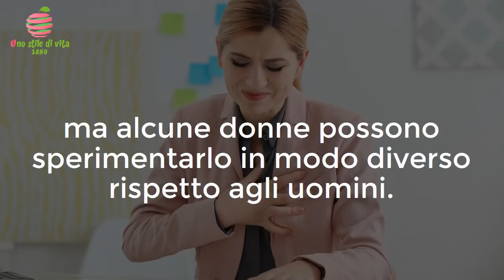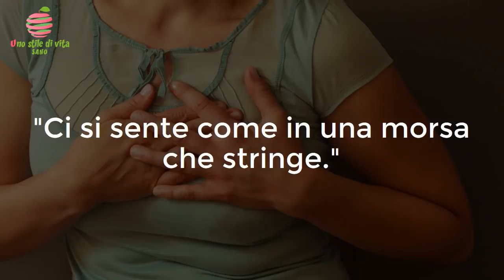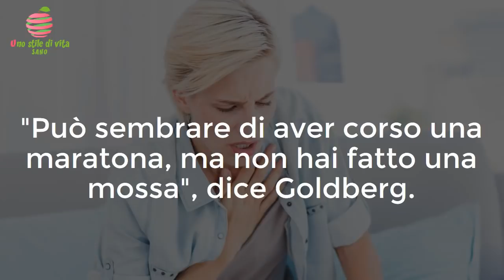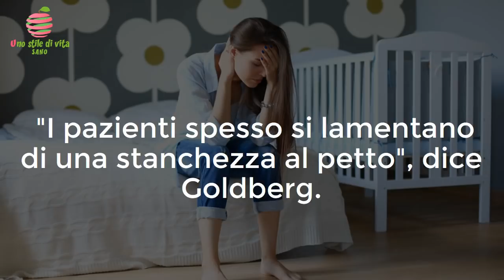I Sintomi insoliti di un attacco di cuore che tutte le donne dovrebbero conoscere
Quando arriva un attacco di cuore, nelle donne non è sempre lo stesso che negli uomini.

Le donne non sempre ricevono gli stessi sintomi classici dell’attacco cardiaco degli uomini, come un lancinante dolore toracico che si irradia da un braccio. Quei sintomi di attacco cardiaco possono certamente accadere anche alle donne, ma molte di loro hanno sintomi vaghi o addirittura "silenziosi".

Questi sono i sintomi insoliti di attacco di cuore che tutte le donne dovrebbero conoscere.

1. Dolore al petto o disagio. Il dolore al petto è il sintomo più comune di attacco cardiaco, ma alcune donne possono sperimentarlo in modo diverso rispetto agli uomini.

Dichiarazione di non responsabilità: i materiali e le informazioni contenute nel canale Uno Stile Di Vita Sano sono forniti solo a scopo generale ed educativo e non costituiscono alcuna consulenza legale, medica o di altro tipo su qualsiasi argomento. Queste affermazioni non sono state valutate dalla FDA e non sono intese per diagnosticare, trattare o curare alcuna malattia. Cerca sempre il consiglio del tuo medico o di un altro operatore sanitario qualificato prima di iniziare qualsiasi nuova dieta o trattamento e rivolgi loro qualsiasi domanda tu possa avere riguardo una condizione medica. Se hai o sospetti di avere un problema medico, contatta immediatamente il tuo medico.